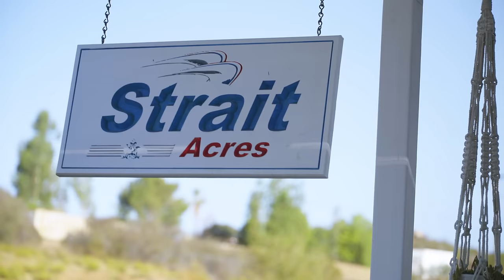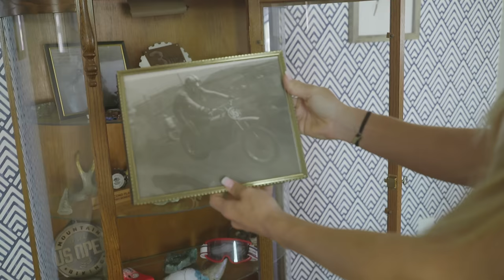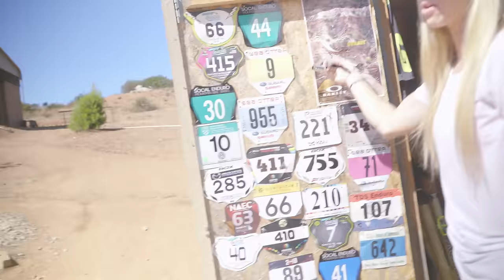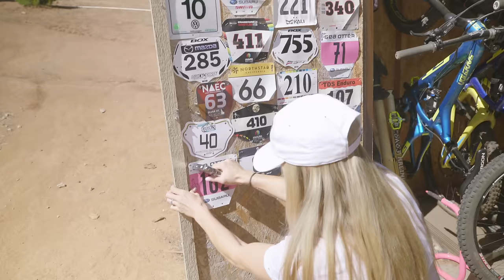Day In The Life With Rachel Strait